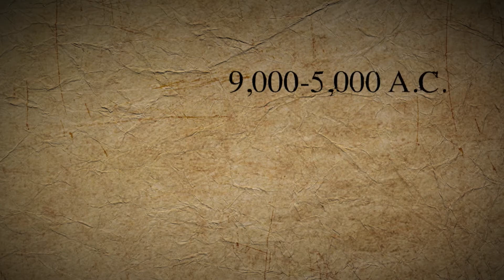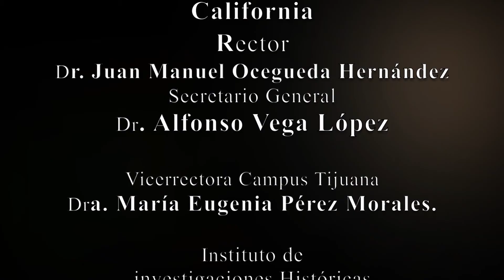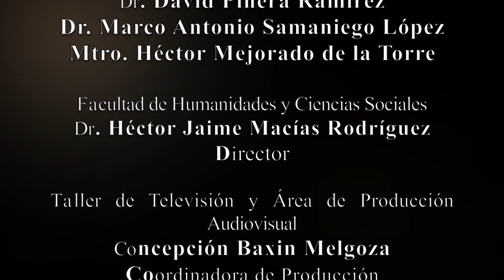Historia de Baja California | Episodio 1: Los primeros pobladores.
HISTORIA DE BAJA CALIFORNIA. La Frontera Noroeste de México.
Episodio 1/10 Los primeros pobladores.
Serie de cápsulas audiovisuales sobre la historia de Baja California. Se produjeron como parte de la exposición museográfica Frontera: Interpretaciones e Imaginarios con el objetivo de complementar los ejes temáticos que conformaron la muestra.
La producción es una colaboración del Instituto de Investigaciones Históricas y la Facultad de Humanidades y Ciencias Sociales - UABC.